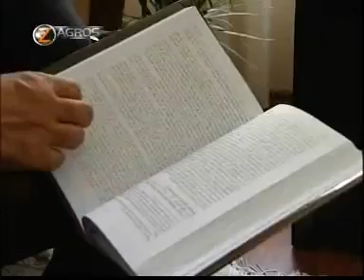کورد کێیە؟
چاوپێکەوتن لەگەل سۆران حەمە ڕەش نوسەری کتێبی کورد کێیە؟

کتێبی کورد کێیە؟ لێکۆڵینەوەیەکی مێژویی زمانەوانیە دەربارەی ڕەگ و ڕەجەلەکی زمان و نەژادی گەلی کورد

پەڕەی (کوردانی زەردەشتی) گەورەترین و یەکەمین ڕوپەلی  تایبەت بە مێژووی ئاینی زەردەشت و شارستانی کوردستانی دێرینە لە فەیسبوک